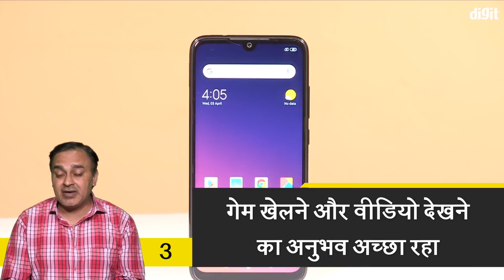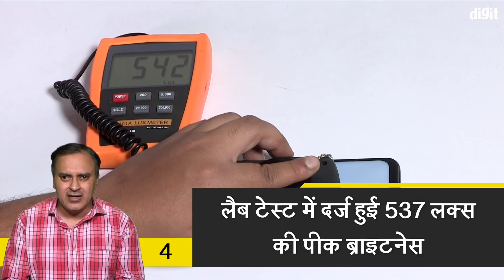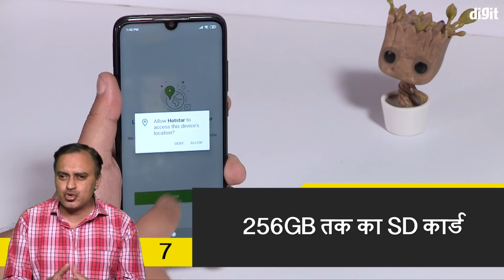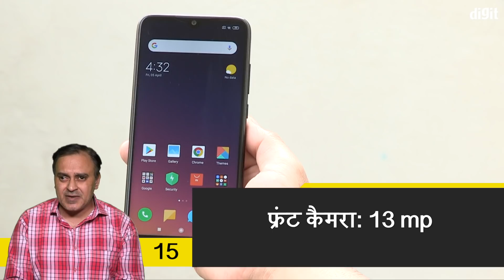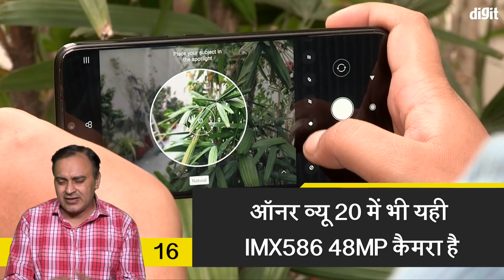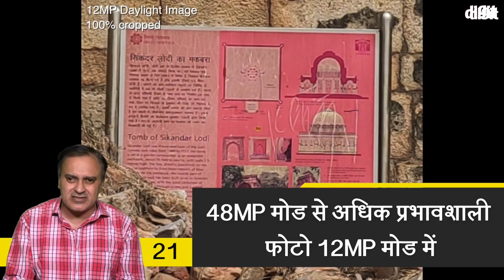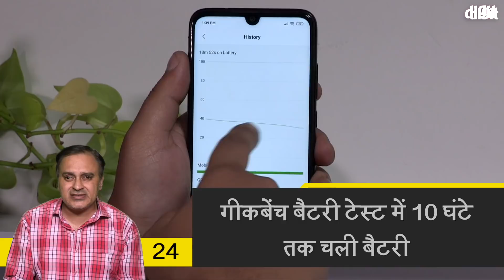[Hindi - हिन्दी] 25 Facts about Xiaomi Redmi Note 7 Pro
Buy Link -